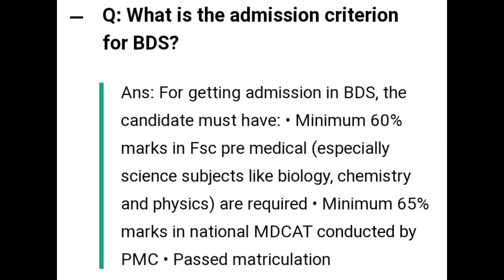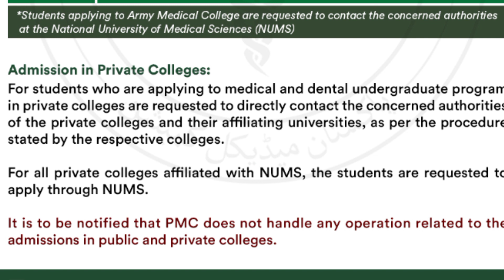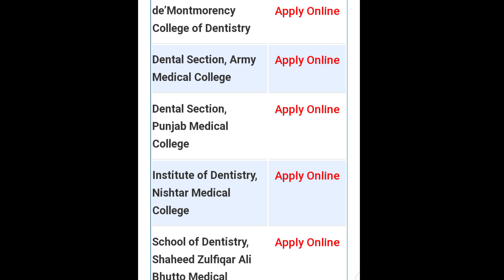BDS 2022 ADMISSION CRITERIA/ MDCAT 2022 PUBLIC COLLEGES ADMISSIONS/ PROVINCIAL PRIVATE COLLEGES.